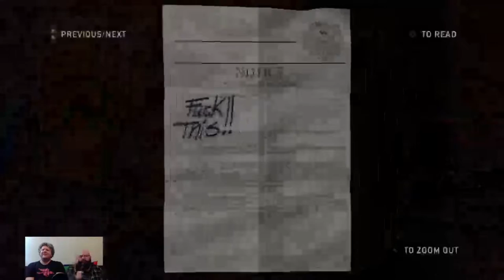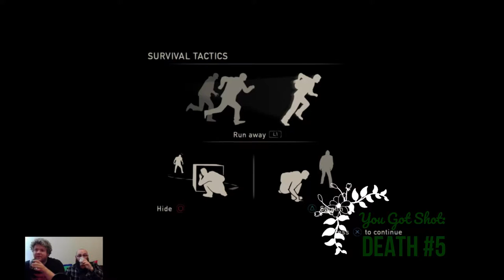NearlyCompetent w/Dave | The Last of Us | Part 3 REVENGE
Dave is doing alright, he is keeping his cool and just beating guys up with 2x4's